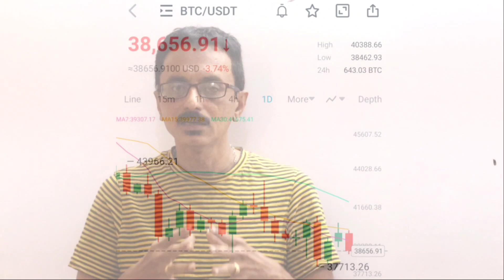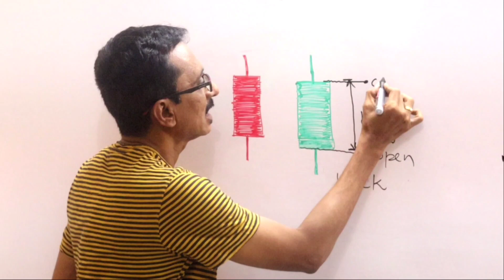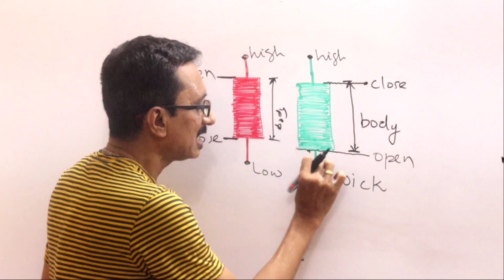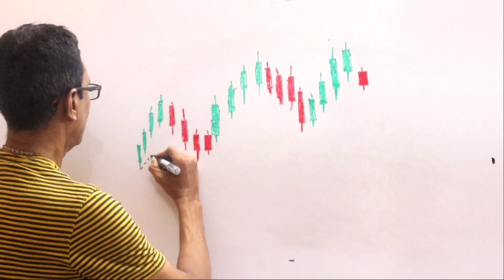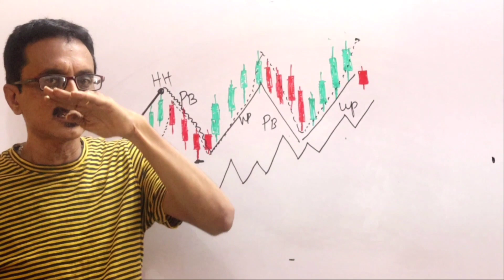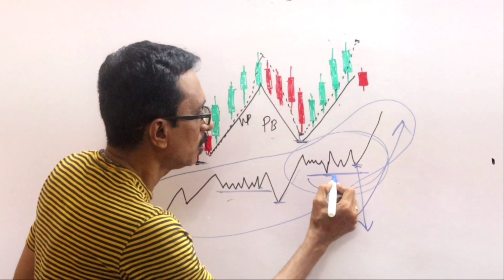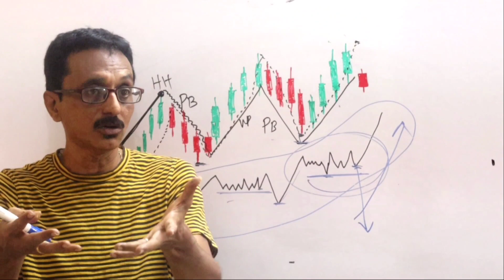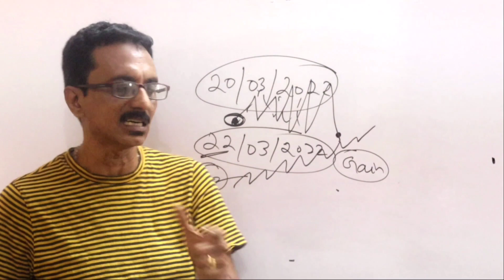How to do technical analysis in crypto? தமிழில்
In this episode we are going to learn about the technical analysis including candle sticks, type of trends like uptrend, downtrend, how to identify the uptrend market and down trend market using simple technical analysis in tamil..

Learn crypto trading easily using candles | How to learn trading in crypto | how to use candles in trading crypto | Easy method to use candles in crypto trading | trade |
crypto news tamil | crypto earning tamil | crypto analysis tamil | crypto-currency tamil
crypto currency news tamil | crypto update in tamil | crypto news in tamil | analysis of crypto in tamil | top 3 tips to become a crypto millionaire | how to earn millions in crypto | how to earn crores in crypto